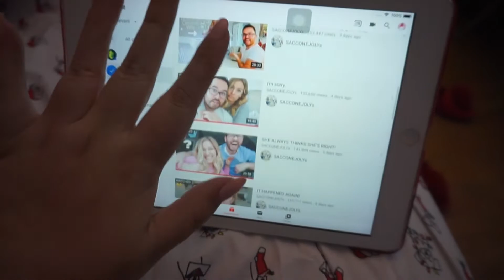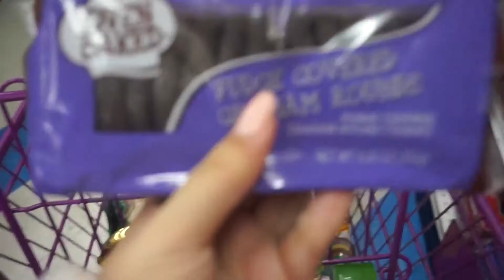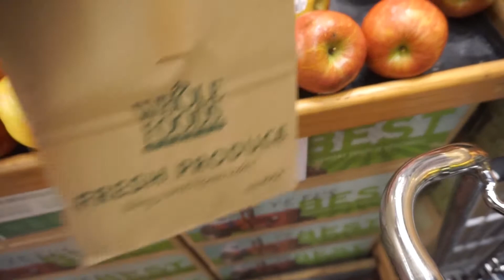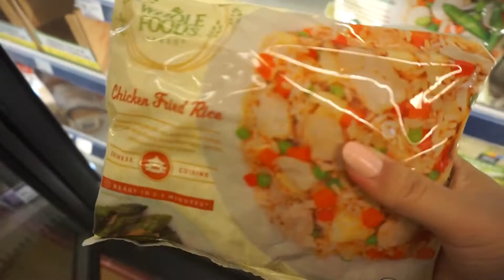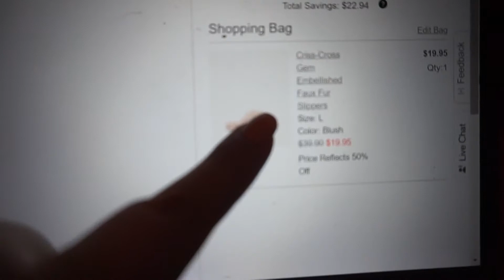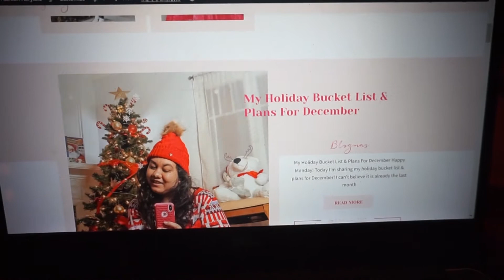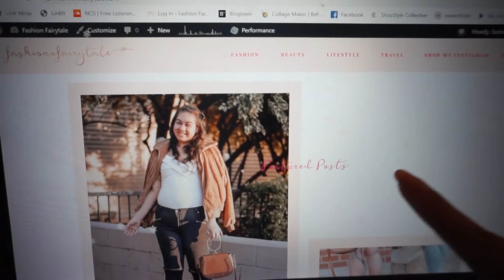Come Shopping With Me at the 99 Cent Store & Whole Foods // Vlogmas (Day 2) | fashionxfairytale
Hi Everyone! Welcome to Vlogmas 2019! Here is day 2 where I go out shopping to the 99 cent store! I also share a little grocery shopping at Whole Foods. Then I do some blog admin and renew my blog domain.

♡ Products Mentioned ♡

Express Slippers I Bought

Teddy Bear Coat: Forever 21
Pink Sweater:

Jeans: Old Navy

Scarf: H&M

Beanie: H&M
Boots: UGGs

♫ MUSIC ♫

Deck The Halls - Youtube Music Library

xo Jackie